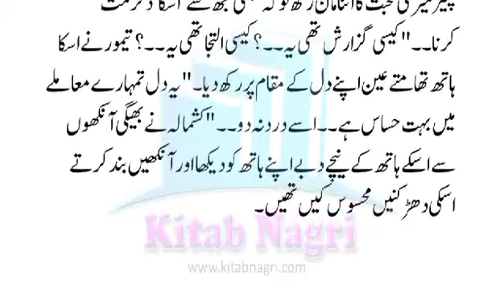میری بھی ایک محبت تھی | Kash & Taimoor | Shehr E Dil | Glimpse Of New Episoide - Kitab Nagri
میں نے بھی ایک۔۔ایک شخص کو چاہا تھا۔۔۔"اسکی آنسوؤں میں گندھی آواز تیمور کے کانوں سے ٹکرائی تھی۔اور اسے لگا اسکا دل پاتال میں جا گرا ہو۔کشمالہ کو مضبوطی سے تھامے ہاتھ کسی بجان شہ کی طرح ڈھیلے پڑے تھے۔اسکے دل میں بھی کوئی تھا۔۔؟ جس کےلیے وہ اس سے گلے لگ کر رو رہی تھی۔تیمور کو لگا شاید اسکا دل اب مزید نہ سہ سکے اور اب دھڑکنا بند کردے

New Episode aaj raat tak publish ho jaye gi